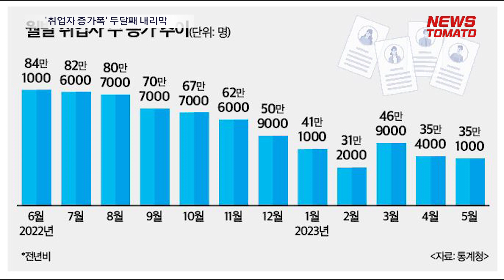'취업자 증가폭' 두달째 내리막 [말하는 기자들_경제_0614]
- 지난달 취업자 수가 35만명 이상 증가한 것으로 나타났지만 60대 이상을 제외한 연령대로 보면 2만8000명 줄어
- 취업자 증가 폭도 전달에 이어 2개월째 둔화세

지난달 취업자 수가 35만명 이상 증가한 것으로 나타났습니다. 하지만 60대 이상을 제외한 연령대로 보면 2만8000명 줄었습니다.

취업자 증가 폭도 전달에 이어 2개월째 둔화세를 보이고 있습니다.

통계청이 발표한 '5월 고용동향'을 보면 지난달 취업자 수는 2883만5000명으로 전년 동월보다 35만1000명 증가했습니다.

지난 3월 46만9000명으로 10개월 만에 증가로 전환한 취업자 증가 폭의 경우는 4월 35만4000명에 이어 5월 35만1000명으로 2개월째 감소했습니다.

더욱이 지난달 취업자 수가 35만1000명 증가한데는 60세 이상 노년층 일자리가 한 몫했습니다. 60대 이상을 제외한 연령대로 보면 사실상 2만8000명이 줄었습니다.

연령계층별로 보면 60세 이상은 37만9000명이 급증했습니다. 30대와 50대는 7만명, 4만9000명씩 늘었습니다. 이에 반해 20대는 6만3000명, 40대는 4만8000명이 각각 줄었습니다.

15~29세 청년층 취업자는 전년 동월 대비 9만9000명 줄었습니다.

서운주 통계청 사회통계국장
"청년층 취업자는 7개월 연속 감소하고 있는데요. 일단 청년층의 인구 구조가 굉장히 감소하고 있는 부분들도 함께 고려를 해주셔야 될 것 같고 감소 폭 축소는 제조업, 보건·복지업 등에서 감소 폭이 축소되었고 정보·통신업 등에서 증가로 전환된 영향으로 감소 폭은 다소 축소가 되긴 하였습니다."

통계청은 대면 업종을 중심으로 취업자 수가 증가하고 있는 부분이 고용에 긍정적인 영향을 미칠 수 있다고 보면서도 지난해 호조였던 기저효과와 수출과 물가 등 경기 요인이 마이너스로 작용할 수 있다고 전망했습니다.

뉴스토마토 정해훈입니다.

● 제작진
- 기획: 이은재, 이규하
- 구성 취재: 정해훈

감사합니다.